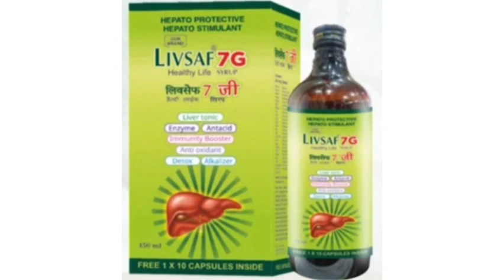LIVSAF 7G Healthy Life Syrup HERATO PROTECTIVE HEPATO STIMULANT